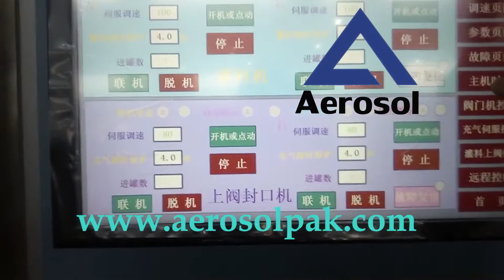High-speed Aerosol Spray Liquid Filling and Packaging Line For Aerosol Can Spray Insecticide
Welcome inquiry with us.
Fill with AEROSOLPAK.
Contact Person: Ms. Sarah (Sales )

High-speed Aerosol Spray Liquid Filling and Packaging Line For Aerosol Can Spray Insecticide to work up to 120 CPM. It is also suitable for other types of aerosol products production up to 120 cans a minute.